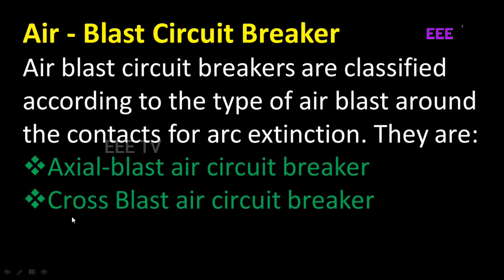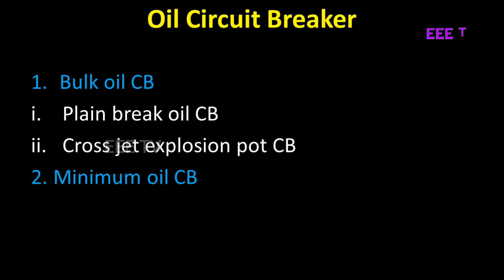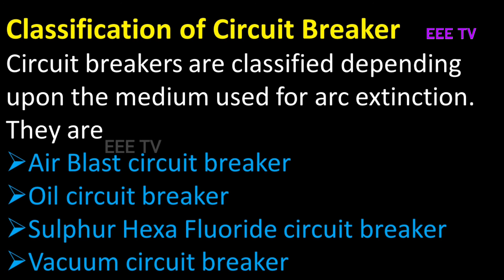CLASSIFICATION OF CIRCUIT BREAKERS|தமிழில்|IN TAMIL